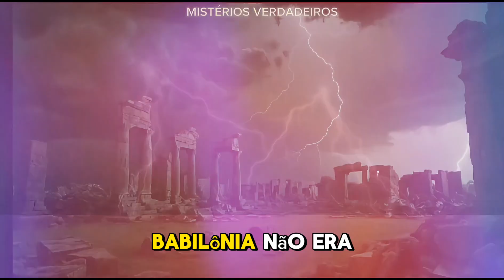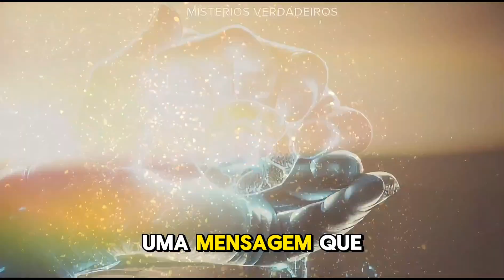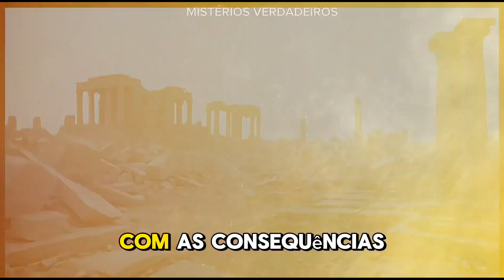A QUEDA DE BABILÔNIA!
Prepare-se para uma viagem sombria ao passado, onde orgulho e poder levaram à destruição de uma das maiores civilizações da história. Em *A Queda de Babilônia*, você vai descobrir os segredos obscuros que selaram o destino de uma cidade invencível.

Neste episódio em estilo *true crime*, revelamos os eventos assustadores que levaram ao fim do império de Belsazar, com uma misteriosa mensagem escrita na parede que anunciou o colapso iminente. Será que o castigo de Babilônia estava destinado desde o início?

Se você gosta de histórias reais cheias de suspense, traição e justiça divina, este é o vídeo perfeito para você.